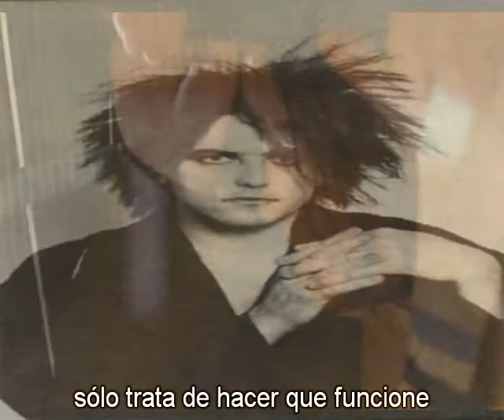the cure close to me live 15 10 1996 Paris Palais Omnisports Paris Bercy France subtitulada